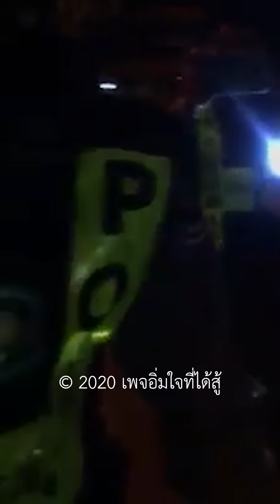🔴 ทางหลวงหัวร้อน!!! จำทางหลวงคนนี้กันได้ไหม (เคยดังมาแล้วเมื่อต้นปี)